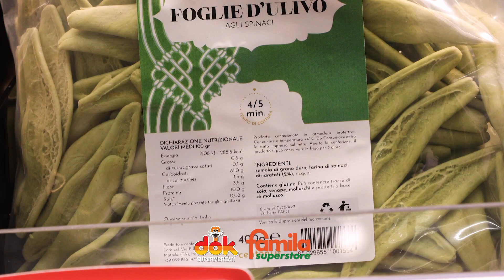DOK & FAMILA tlp Gastronomia e Bistrot - Verardi Produzioni